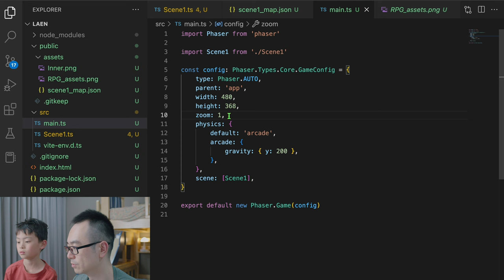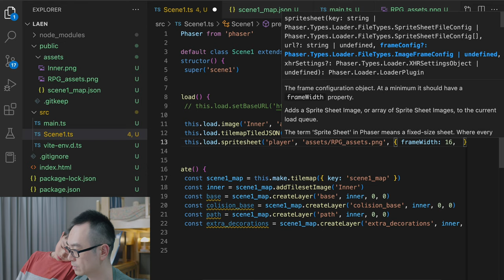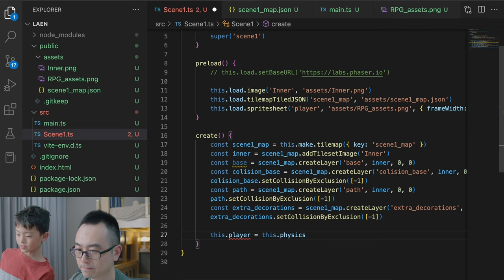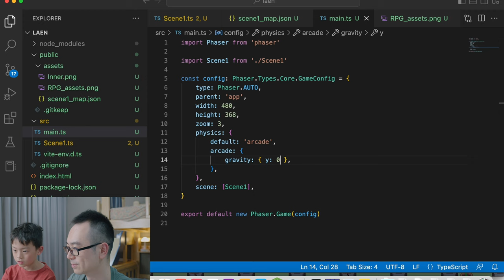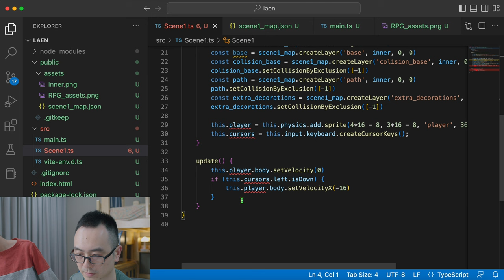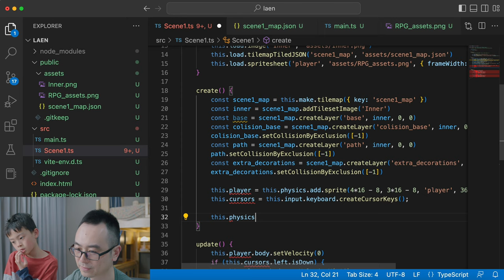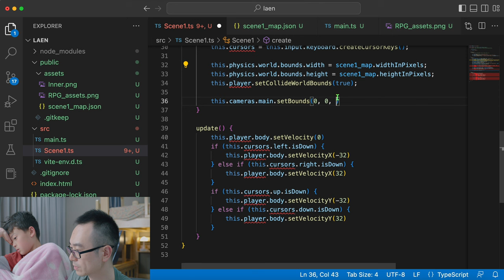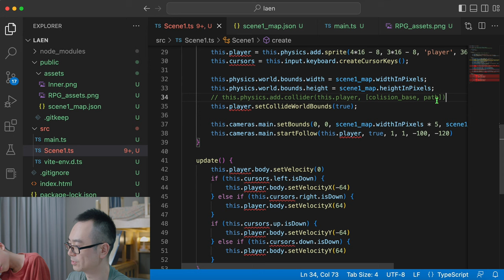Add a player character to Phaser game with movement logics - Bed Time Coding | S02E15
In this episode, we add our player character to the game. During the process, we encounted several interesting issues and solved them one by one. The project is open sourced on Github

0:00 Intro
0:27 Game config, width, height, zoom
1:09 Add the player character
4:12 How to count the sprite frame
5:18 Make the player image background transparent
6:04 How to position the sprite on the map
7:43 Add the movement logics
12:49 Set the world bounds
14:21 Set the camera to follow the player
16:11 Solve the camera not moving issue due to the game zoom config
17:18 Make the player movement to follow the map
18:15 Bye~

The [Bed Time Coding] is a series of videos that helps you learn coding and everything else about computer science.
When Neal finds him hard to fall asleep, instead of bed time stories, we do bed time coding.
My current day-time role is VP of architecture in an international SaaS company.
These topics are prepared carefully to make them easy to digest.
For anyone who's interested in coding, both kids and grown-ups who want to find a coding job, we've got you covered.
We will try to upload 3 - 4 episodes per week. Every Tue, Thu, Sat evening Melbourne time.
Occasionally Sun as well, if we make more content during the week.